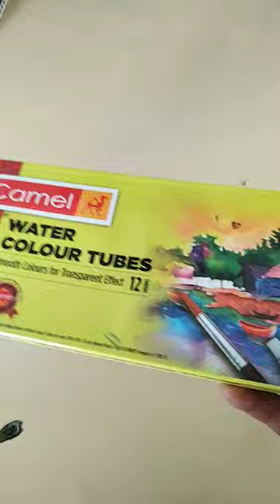Water colour tube dawring 😎